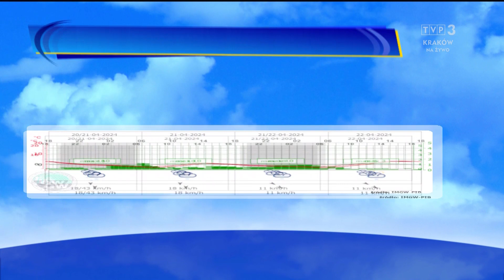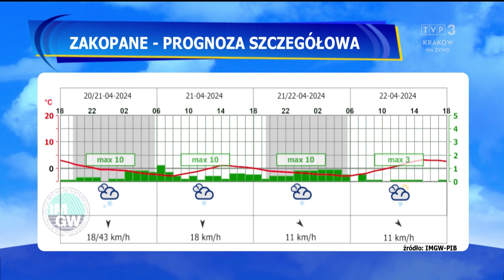Joanna Sikora 20.4.2024